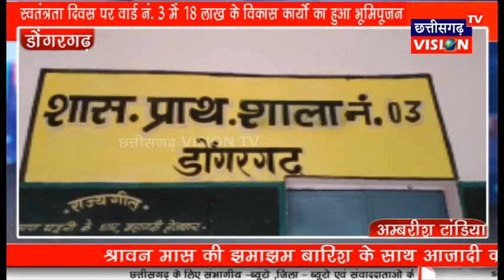Dongargarh : स्वतंत्रता दिवस पर वार्ड नं. 3 में 18 लाख के विकास कार्यो का हुआ भूमिपूजन |CG VISION TV